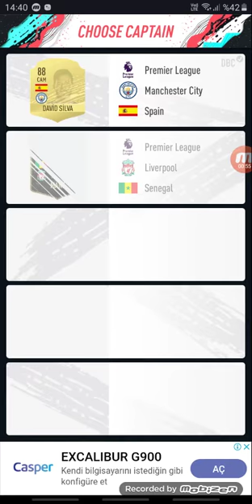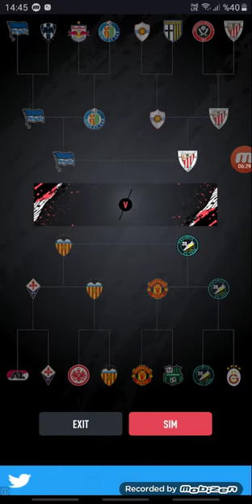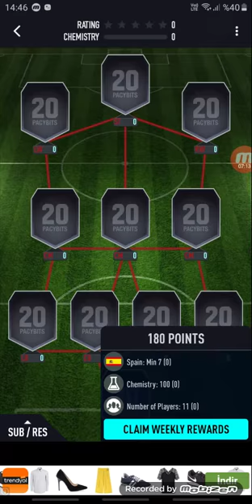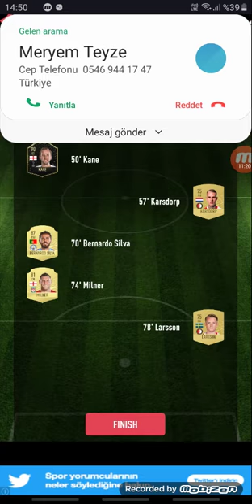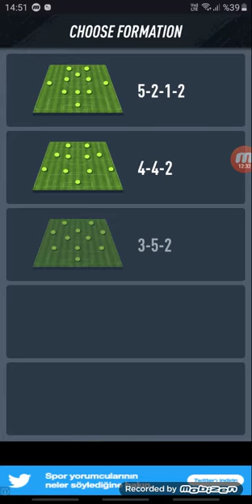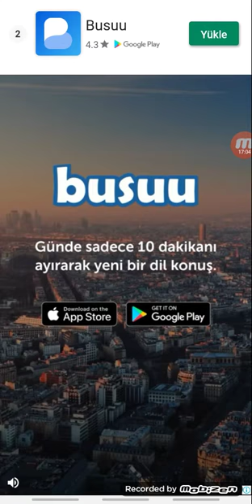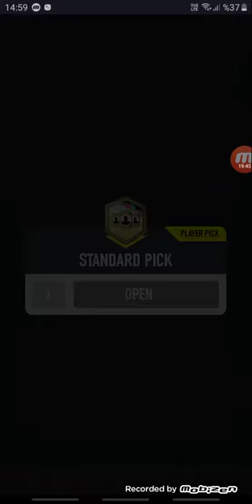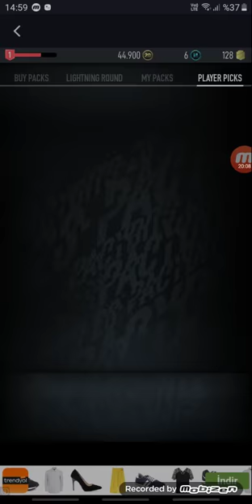Yiğitle fifa 2020 fut draft oynuyoruz